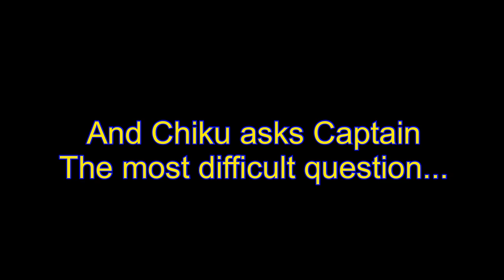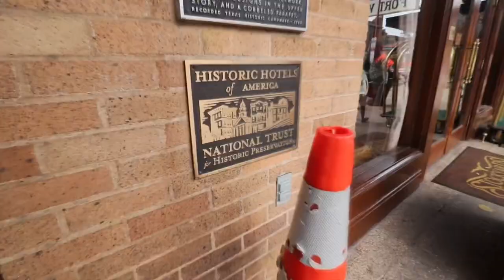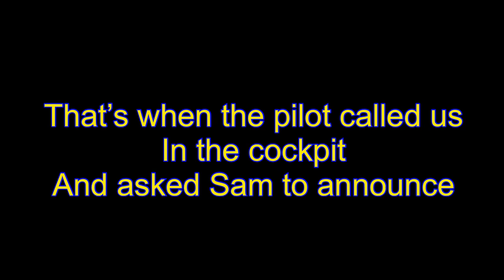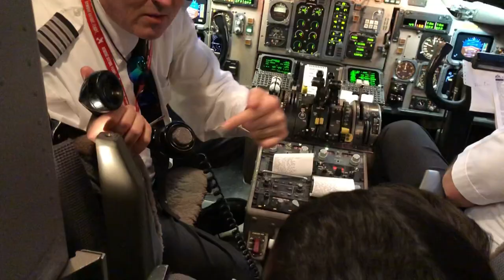The Best Flight of Our Lives: Pilot Called Us into the Cockpit and Let Our Kids Make an Announcement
Welcome to our latest travel vlog! In this episode, we had the most amazing experience on our flight to our vacation destination. The pilot actually called us into the cockpit and let our kids make an announcement over the intercom to the entire plane! They were so excited and it was such a unique and memorable moment for our family. We can't wait to share all the details with you in this vlog. Stick around to see our kids' big announcement and all the behind-the-scenes action in the cockpit. Thank you for joining us on this adventure.